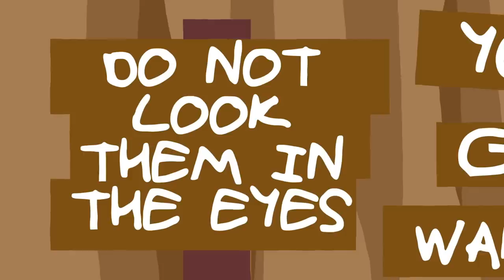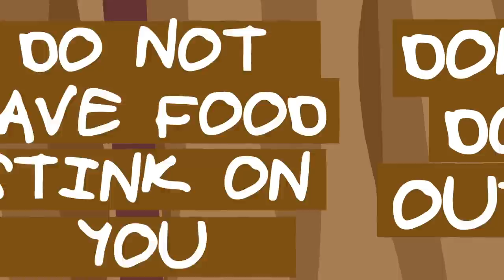Aquarium Monkeys | MBMBaM Animation